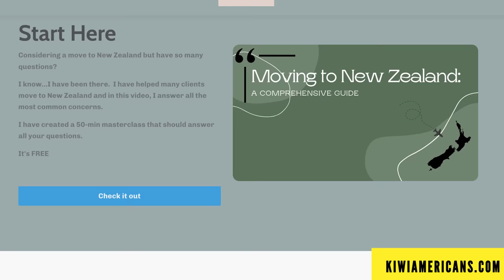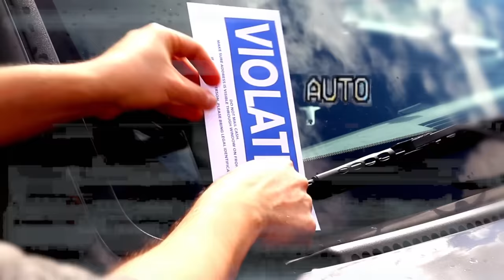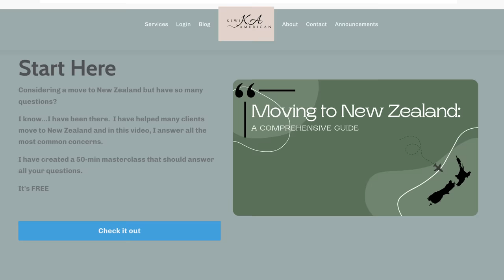10 things NOT to do in New Zealand (part 2)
Considering a move to New Zealand?  You NEED this 50 min FREE class that tells you exactly what to do an gives you insider tips!